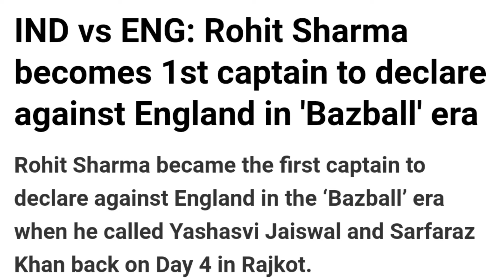गाबा के बाद अब Team india ने तोड़ दिया BazBall का घमंड। Team India Conquers Bazball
ind vs eng 4th test
dhruv jurel
dhruv jurel batting
dhruv jurel cricketer
dhruv jurel vs england
ashwin
kuldeep yadav
r ashwin
ashwin bowling
ravichandran ashwin
sarfaraz khan
england vs india
joe root
ben stokes
umpires
umpires call
rohit sharma
yashasvi jaiswal
news24 sports
cricket news
indian cricket team
sports news24
news24 cricket
team india
sports news